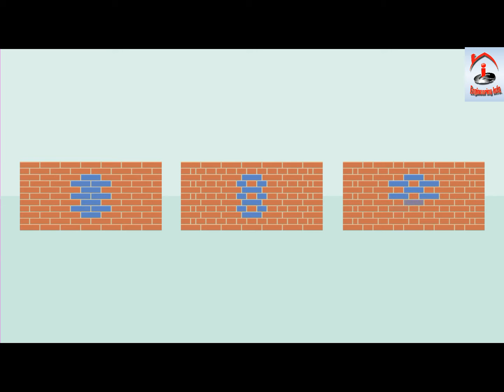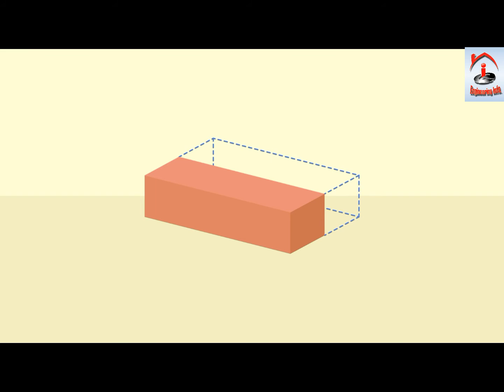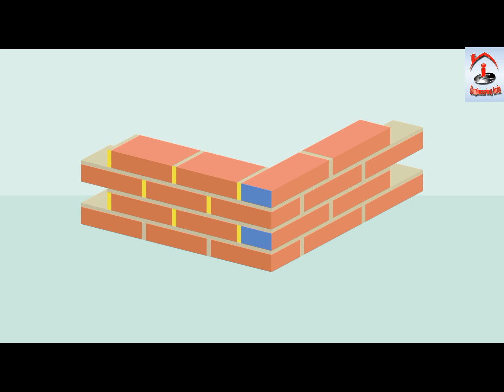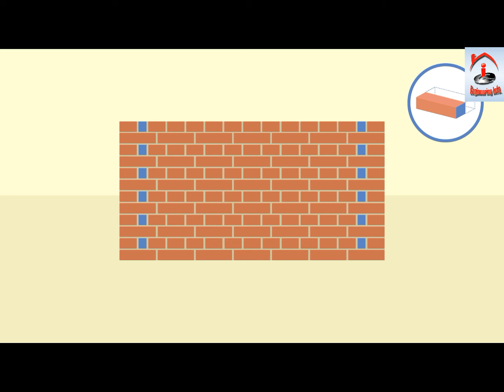types of brick bonds || Brick Masonry models || Brick construction || English Bond || Flemish Bond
Learn all about the different kinds of brick bonds in this introductory video.
Types of Brick Bond used in building construction. Brick Masonry Types and Application.
Brick Construction work.
4 Most used types of Brick Bond,
1) Stretcher Bond
2) Header Bond
3) English Bond
4) Flemish Bond

Types of Footings and Their Uses.
Types of Foundation and Their Uses.
Building Foundation Types and Location.

Column footing Types and condition of use.